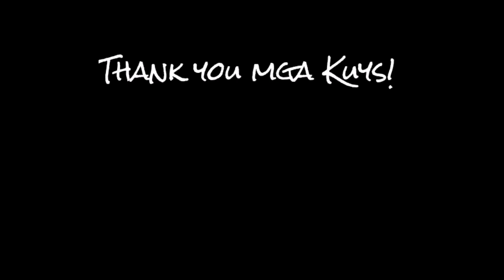BRIGADA AYUDA PART 02 | Buying the goods to preparation and some behind the scenes.